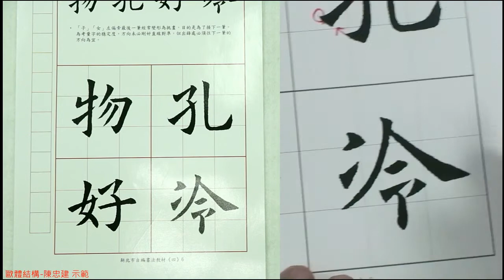歐體結構【進階】06 映帶原則二 筆斷意連─上下兩筆互相映帶